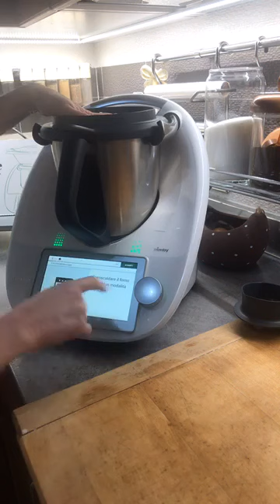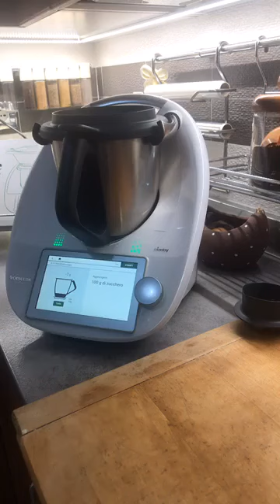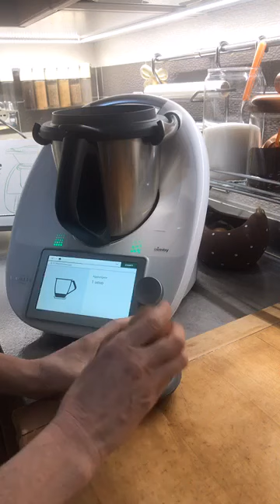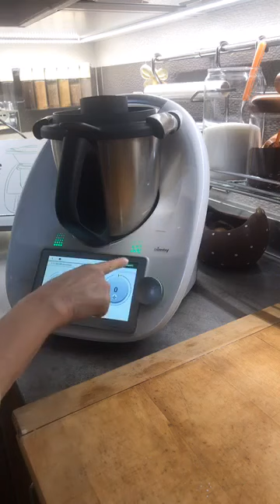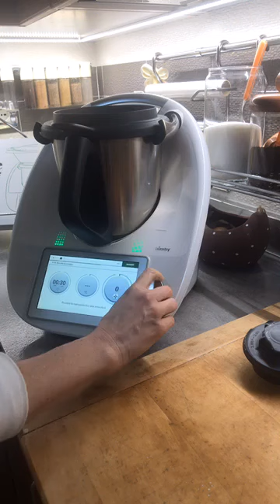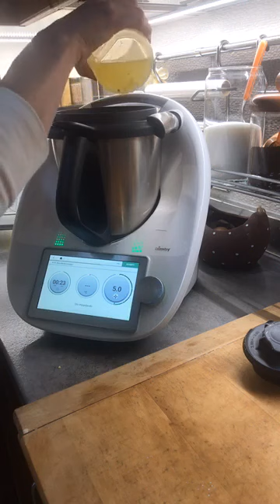Bimby come fare Biscotti da inzuppo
Ingredienti
250 g di farina tipo 00
100 g di zucchero
80 g di burro a pezzi
1 uovo
½ cucchiaino di vaniglia in polvere
5 g di lievito in polvere per dolci